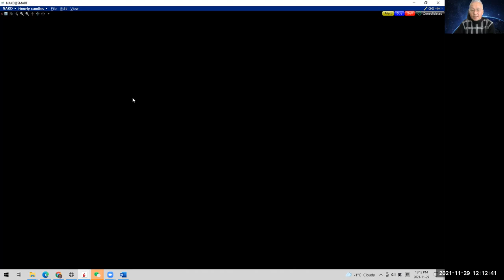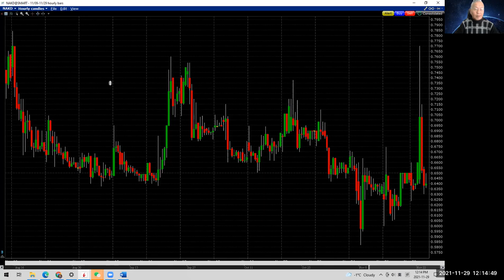11月 29 唐炜臻今天什么时候买进美国股票 NAKD, 在哪个交易平台买最合适，即时交易演示和直播为投资人提供准确的交易信息和记录，唐炜臻和投资人应该如何在美国金融市场获利